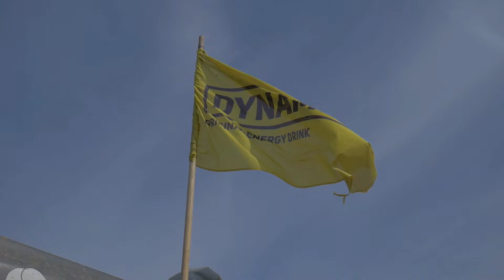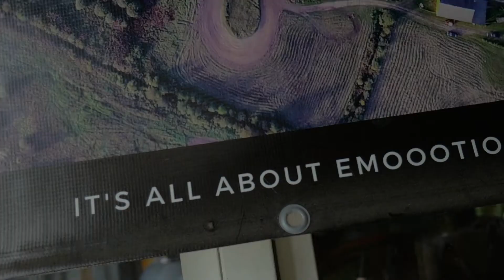Moto Fun Day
Moto Fun Day - it's very similar to SpeedWay racing. Just here is a team work, where riders are from different groups collecting points.

Every rider has 4 starts with 4 laps.

At the end calculating points of each team, the team with most of points wins Trofeys and 100 eur!